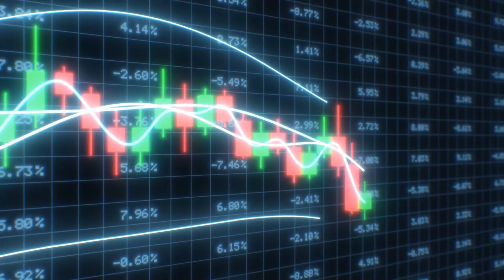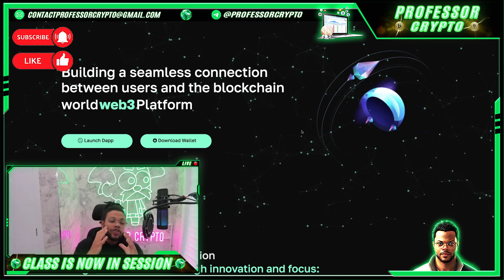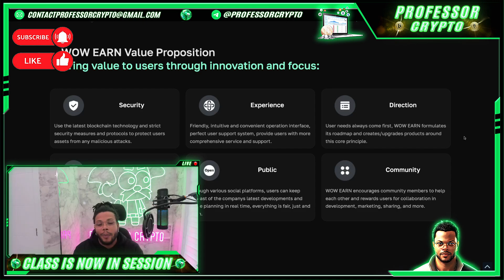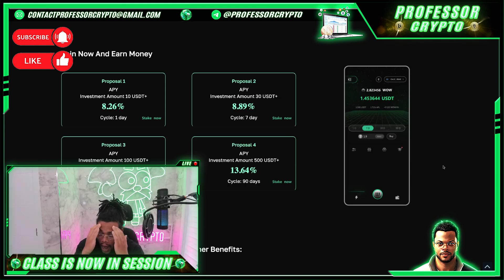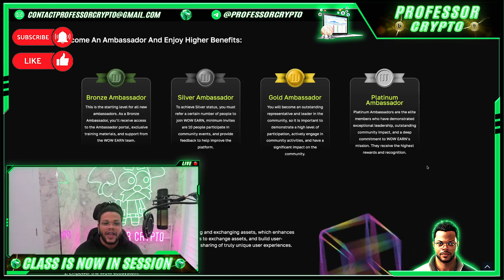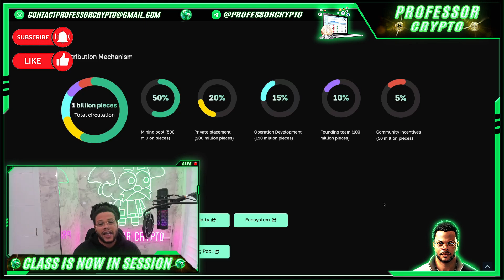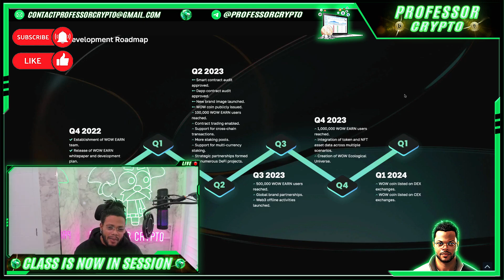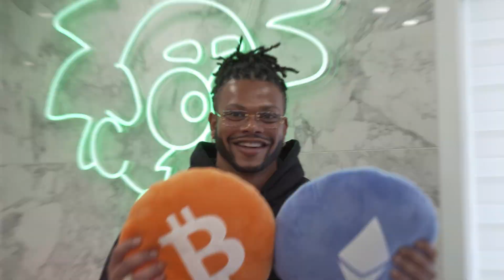🔥 CRYPTO CLASS: WOW EARN | INNOVATION & FOCUS | SECURITY | EXPERIENCE | DIRECTION | STAKING | APY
In this video, we are proud to introduce WOW EARN.

"Building a seamless connection between users and the blockchain world web3 Platform."